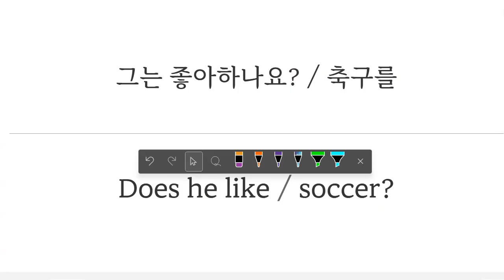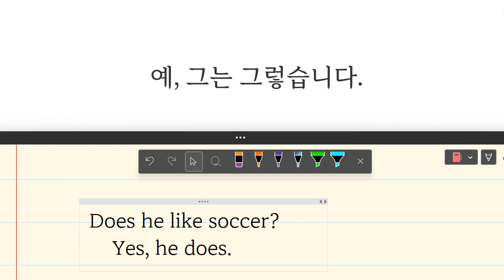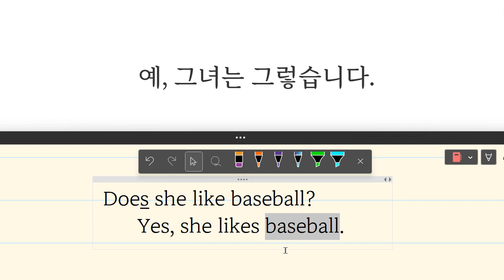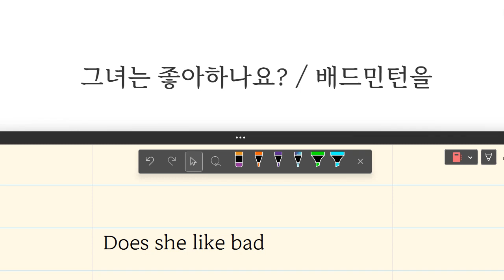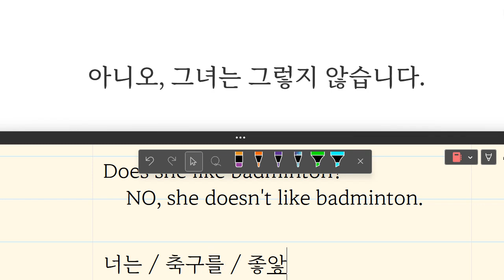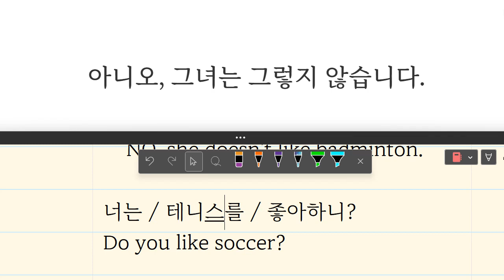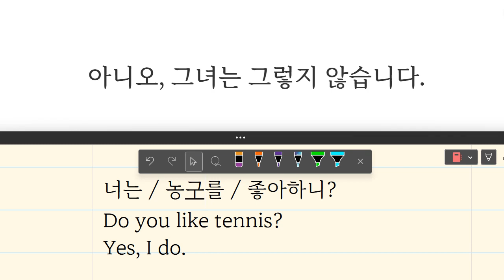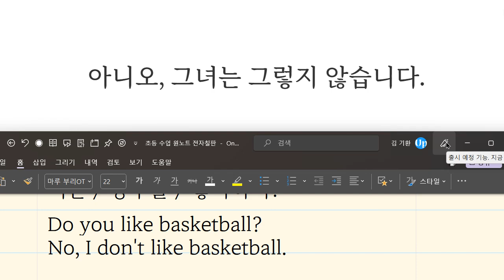Up영어 2023 07 18 김지완 초등 기초 회화 말하기 쓰기 성취도 90